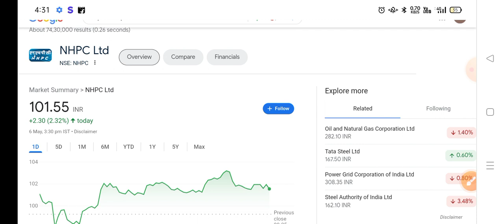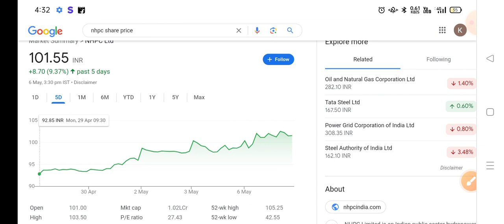Nhpc Share Latest News | Nhpc Share News Today | Nhpc Share Price Today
1- NHPC Share
2-) NHPC share news today
3-) NHPC share latest news
4-) NHPC share price
5-) NHPC share analysis
6-) NHPC share price today